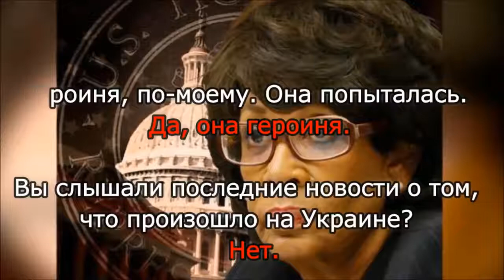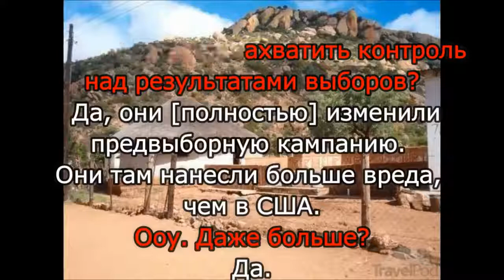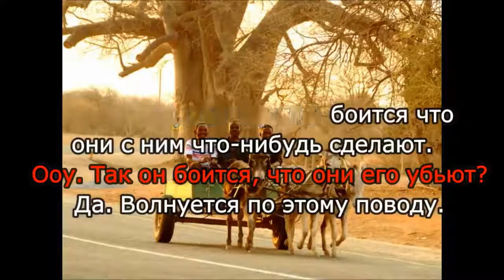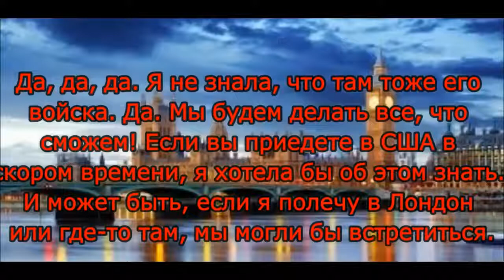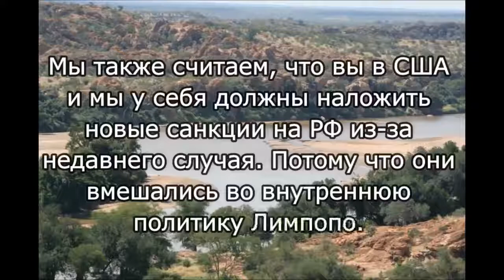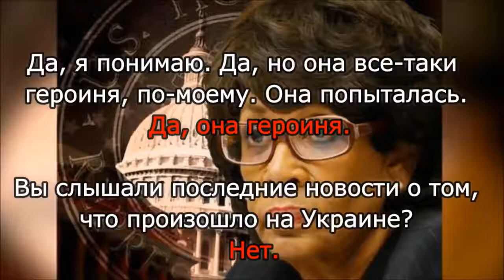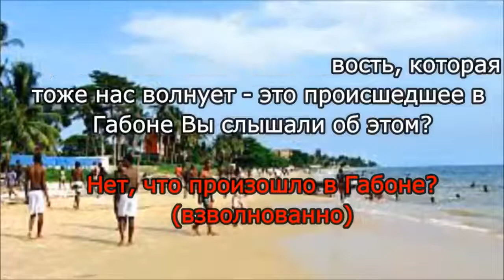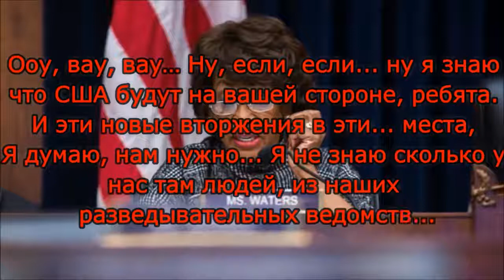VIRAL PRANK Russia Invades Limpopo, Maxine Waters is on it! Russian Pranksters Fool US Con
Credit to Russian Pranksters version of the prank .

Russian hackers called US Democratic representative Maxine Waters and informed her that she is speaking to Ukraine's prime minister Vladimir Groysman and .

Maxine Waters makes a fool of herself (again) and, as usual, is too stupid to know it! This time, it's during a prank phone call! LMAO! Link to the article: .